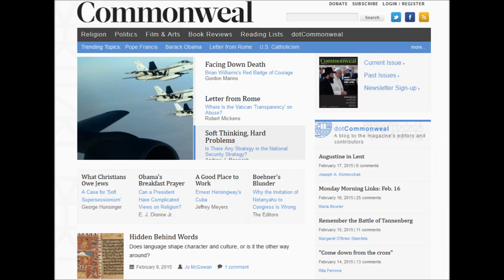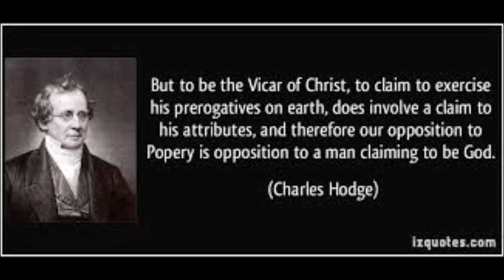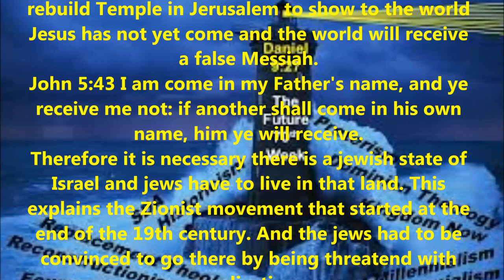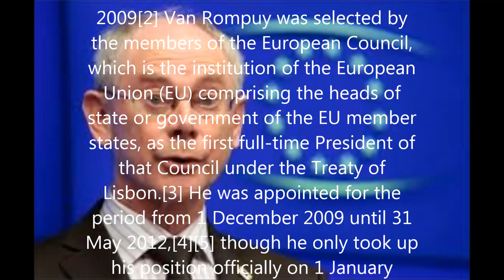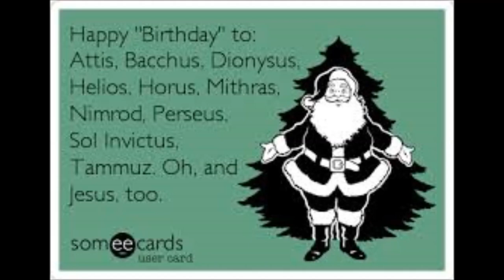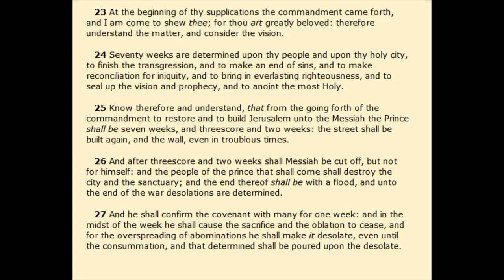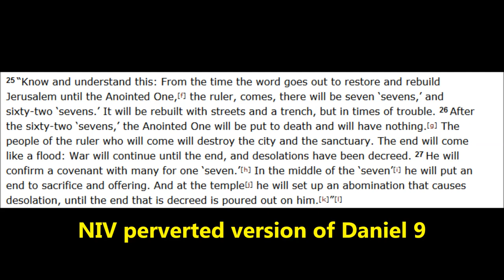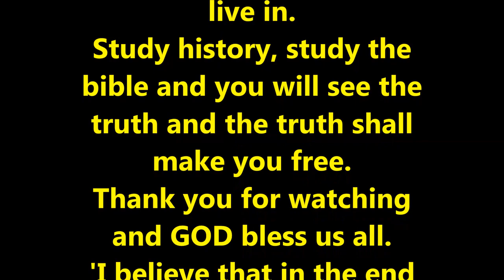Nothing But The Truth – Satan’s Paradise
The full title should read as follows:
Nothing But The Truth – Satan’s Paradise: The Consequences Of  The Greatest Deception Since The Garden Of Eden
In this broadcast we will go into the consequences we ALL have to face when not understanding the greatest deception since the garden of Eden as explained in part 1 ) of this vital to understand subject. Please read the description from that video for further understanding.
The world has been run by the roman catholic church since 538 AD now, assisted by their Knighthoods (The Knights Of the Temple of Jerusalem during the crusades and the society of Jesus to name the most important).
Since the whole world today is living in a system created by the society of Jesus (the Jesuits) to fit their agenda (…that the end justifies the means…) all of education, formation, information, economics and politics is controlled by this still growing Luciferian secret society that is not at all so secret anymore.
Their actions lay the foundation of how we perceive the world and they handle us from cradle to grave in such a manner that people don’t even recognize it.
Only when you are prepared to question the ‘facts’ presented to you and question them you will have a chance to see the system many refer to as a kind of ‘Matrix’ that makes you go along because it’s comfortable – even though you face many problems and don’t understand why they are not being taken care of.
The answer has been given to us by the WORD of GOD that the roman catholic church so desperately wants to get rid of once and for all.
If GOD is silenced in our hearts and minds all we can hear is Satan and we’ll be dancing to his music until we die and he stole our god given right of eternal life by our ignorance to the love that GOD offers freely to everyone who listens and obeys him.
The choice everybody has to make for himself, that’s why we were given free will.
But we also have to live with the consequences of our decision…
Another part of this series, 'Nothing But The Truth' featuring Tom Friess